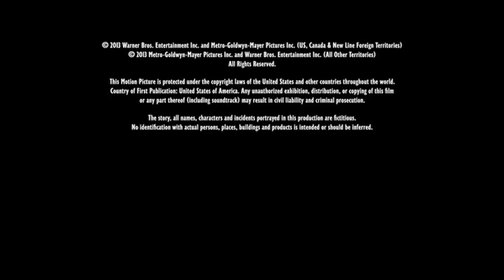Cierre DVD El Hobbit: La Desolación de Smaug 2014 (Argentina)